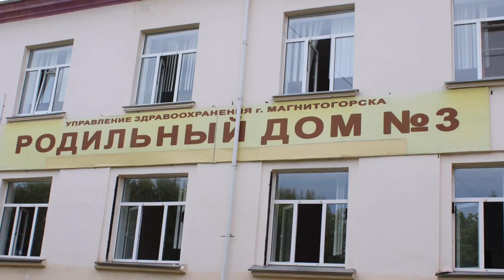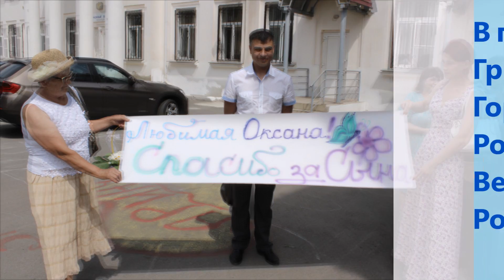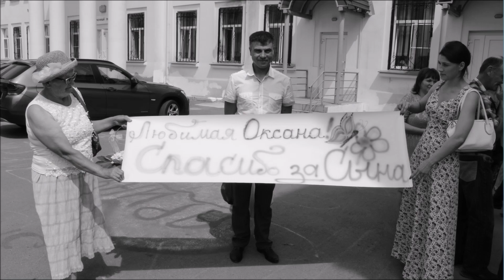Выписка 21 06 2016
Организация яркой выписки из Родильного Дома в Магнитогорске. Оформление шарами, фото- видео съёмка, создание  диска на память . 45-20-24